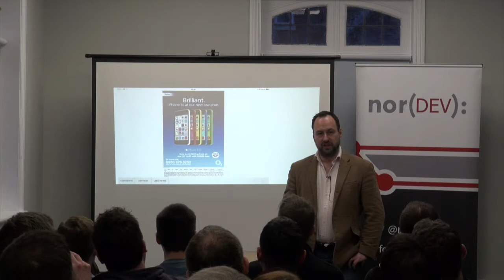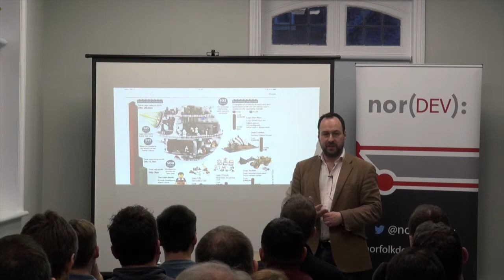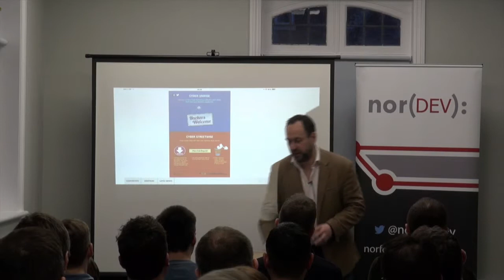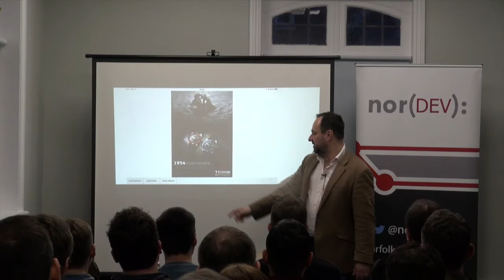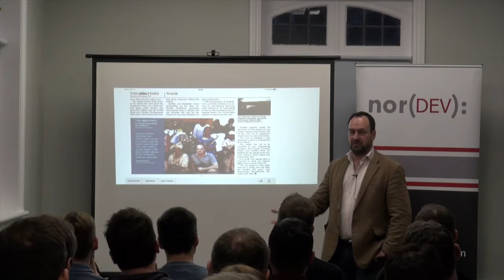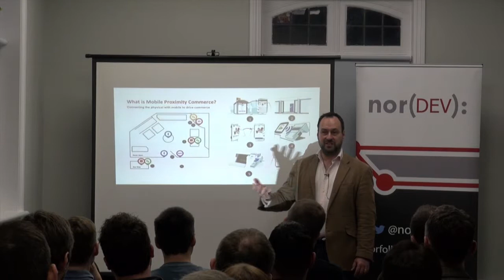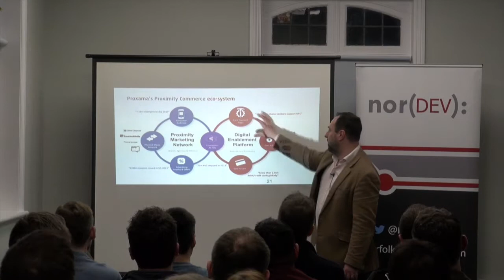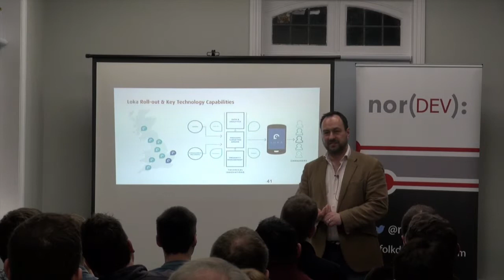Mobile Commerce: Past, Present, THE future by Neil Garner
Mobile Commerce: Past, Present, THE future.

Mobile Commerce has come a long way from basic automated voice and text messaging services in the late 90s, through basic WAP services on feature phones in late 00s through sophisticated shopping apps of today. Mobile Commerce is still at early stages of evolution in western economies like the UK despite many emerging countries like Kenya using services like m-Pesa instead of cash. What will the future bring? Growth of Proximity Commerce linking digital with physical wallets… wearables… Biometrics and authentication… death of Apps… however the future pans out the mobile will be at the heart of commerce in 2020.

About Neil

Neil founded Proxama in 2005 (then called Glue4 Technologies). The business focused on creating services that link people and brands using consumer technologies. In 2008, the company was rebranded as Proxama with a focus on the applications of mobile, smartcard and NFC technologies. Neil passionately believes in using emerging technologies to create valuable services for people.

Prior to founding Proxama, Neil ran a division of a niche consultancy, Consult Hyperion, where he led the systems implementation teams for a number of ground breaking products including Vodafone’s m-Pesa, MasterCard’s PayPass, Sky and Barclaycard’s SkyCard and American Express Blue card.

Neil has a MEng and DPhil from York University and is a Chartered Engineer. Any precious time at home is split between renovating an old property and enjoying life with his wife and three young children.